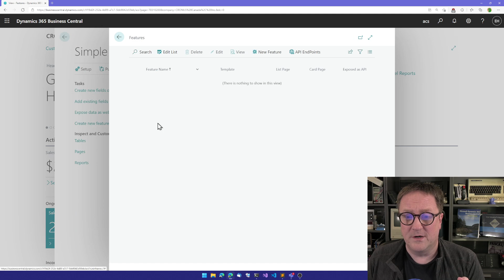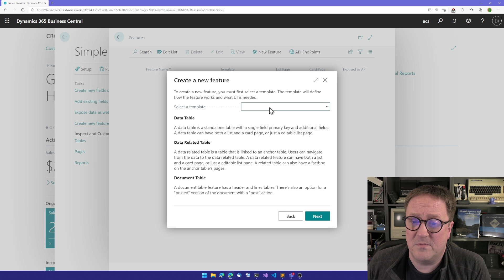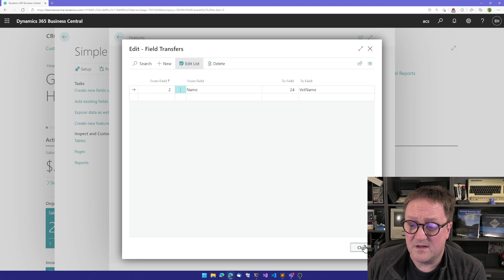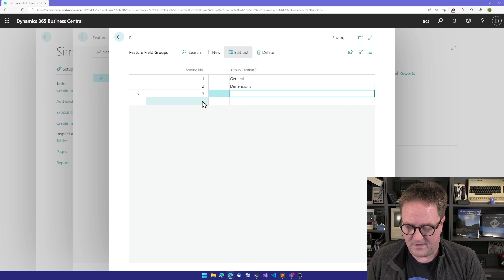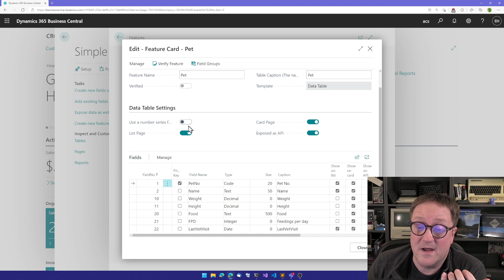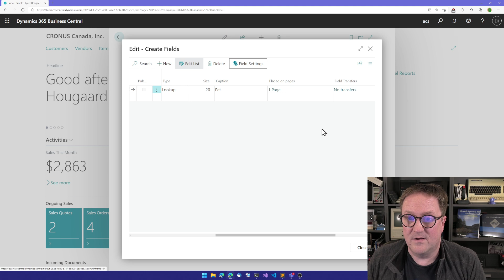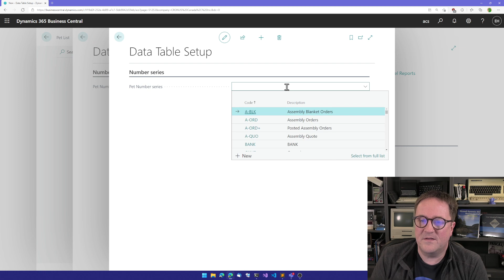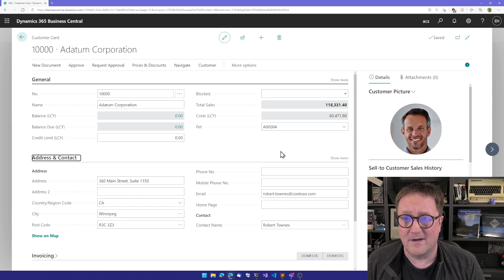Add a new table to Business Central using the Simple Object Designer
When you are sure the Simple Object Designer is the right choice for your business, you can buy a yearly subscription and deploy to your production environment.